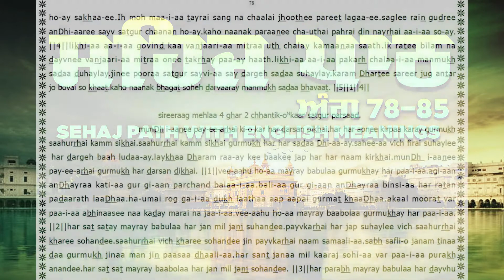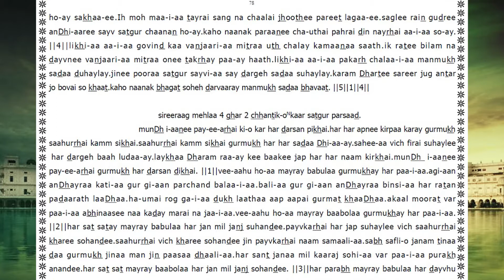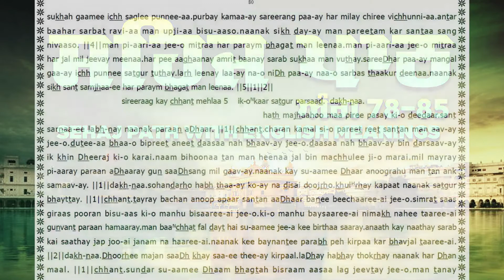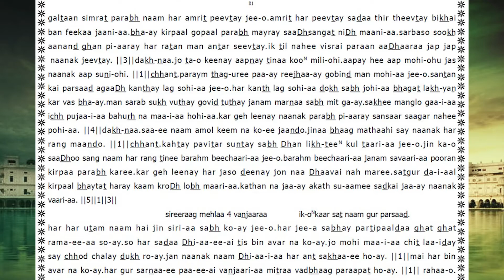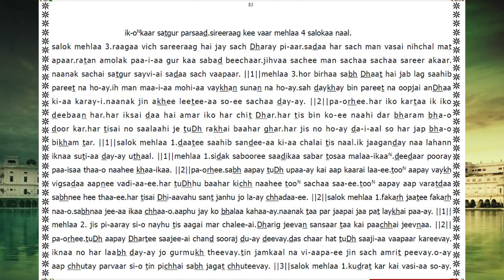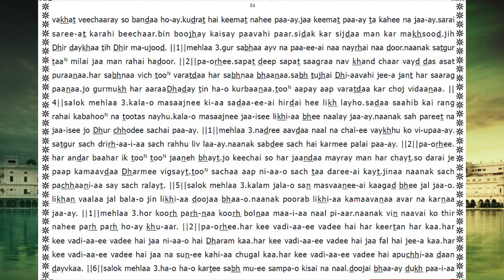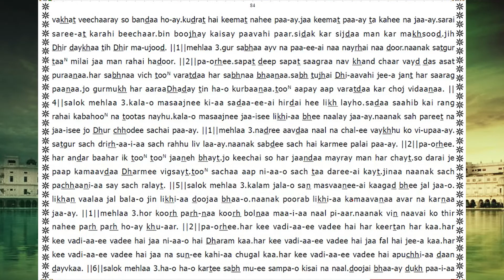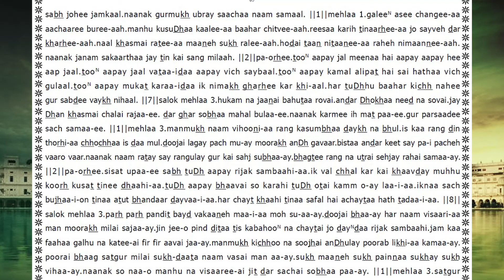Sri Guru Granth Sahib Ji | Sehaj Paath Translation In English | Ang78 - 85 | Leena S | 58 - 62